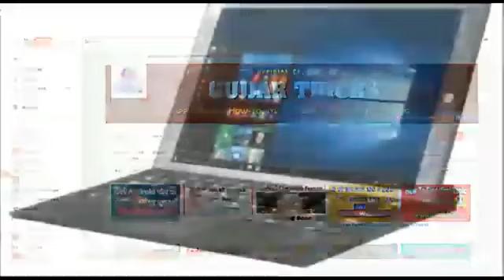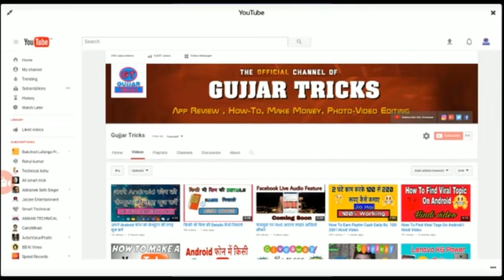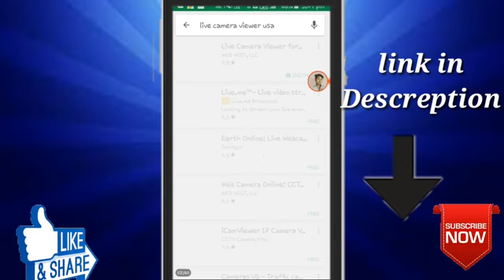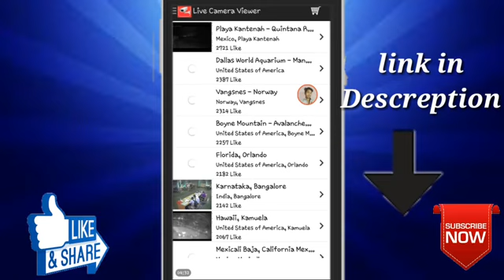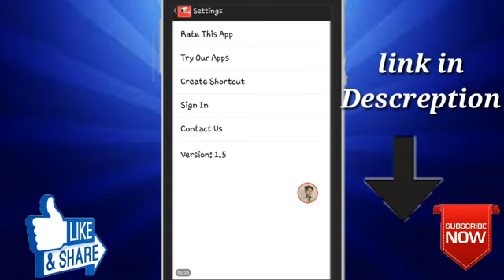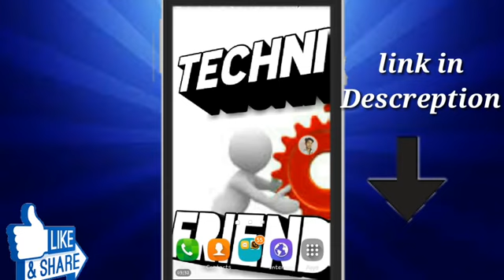kaise किसी CCTV Camera को कैसे अपने फ़ोन में live देखे!!!!!!!!!!!!